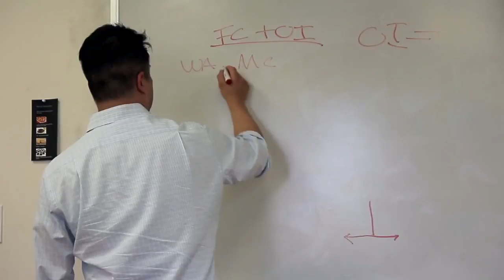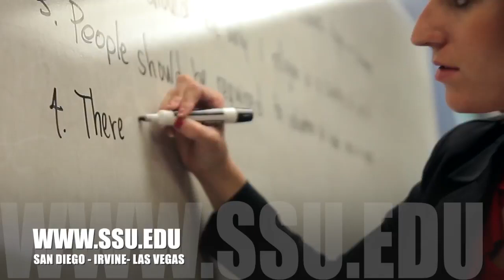SOUTHERN STATES UNIVERSITY 2018